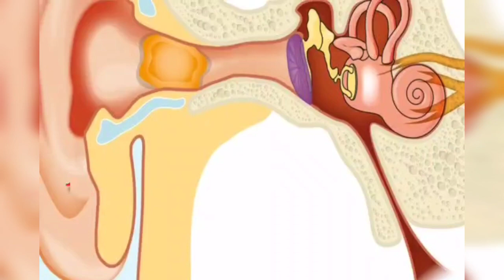How to ear wax removal#5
welcome to ear wax removl
Earwax, also known by the medical term cerumen, is a brown, orange, red, yellowish or gray waxy substance secreted in the ear canal of humans and other mammals. It protects the skin of the human ear canal, assists in cleaning and lubrication, and provides protection against bacteria, fungi, and water